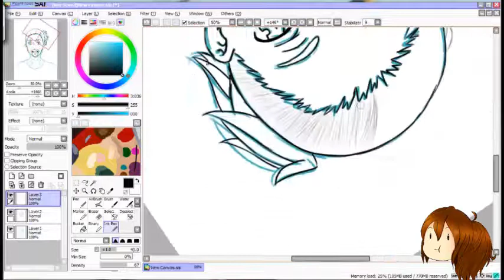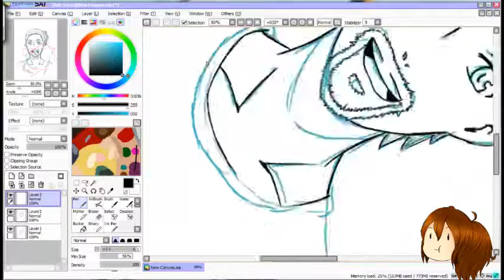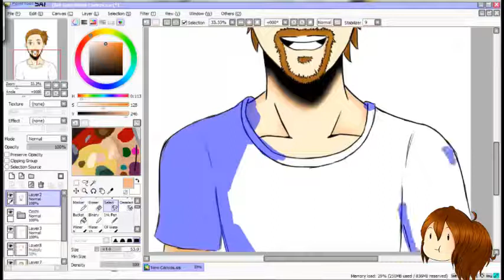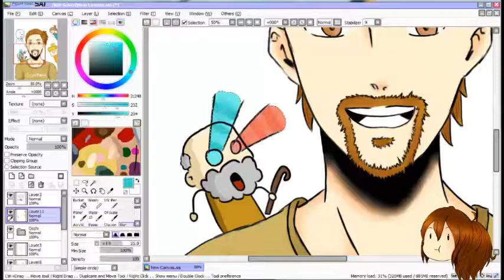Sio - Simone Albrigi - Disegnando gli Youtuber!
Ricaricamento del mio primo video che ho cancellato per sbaglio! *clap clap*